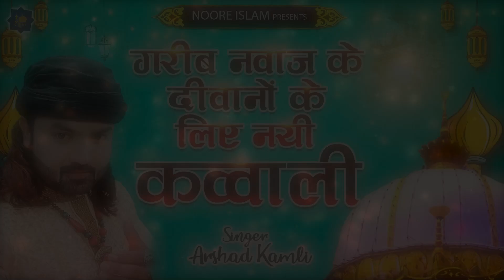गरीब नवाज के लिए दीवानों के लिए क़व्वाली | Arshad Kamli | Islamic Qawwali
Song : गरीब नवाज के लिए दीवानों के लिए नई क़व्वाली
Singer: Arshad Kamli
Lyricist :  Mobin Tariq Nagpuri
Label : Noore Islam